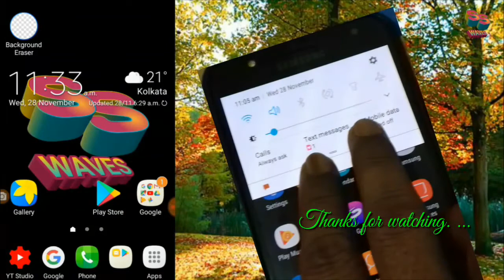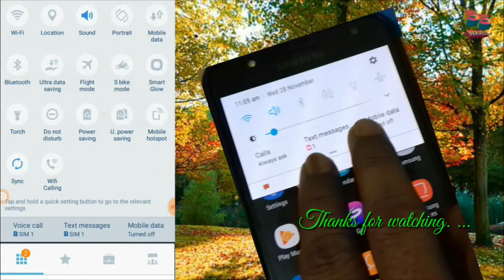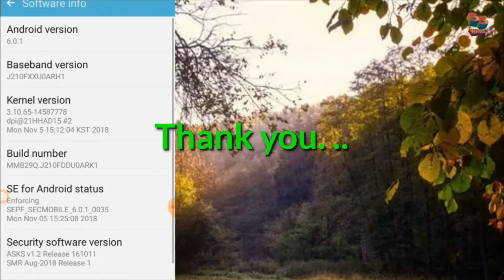Hidden features of android you should know | Amazing android secret tips in bengali.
This is SS WAVES, Here I describe about hidden features of android you should know. Amazing android secret tips in bengali. These android's hidden features you should try.